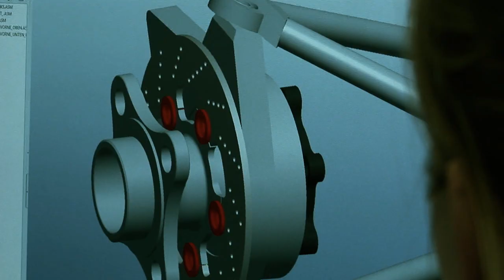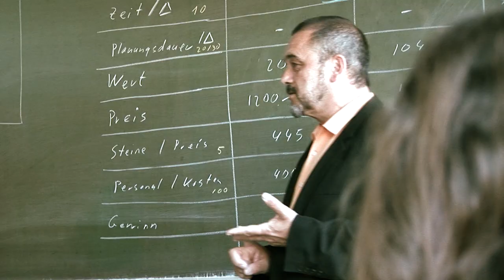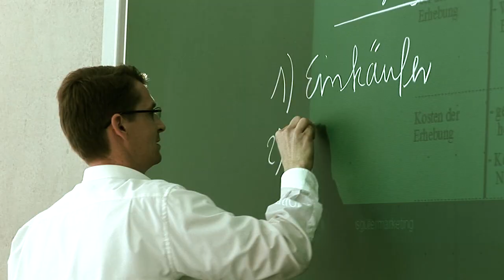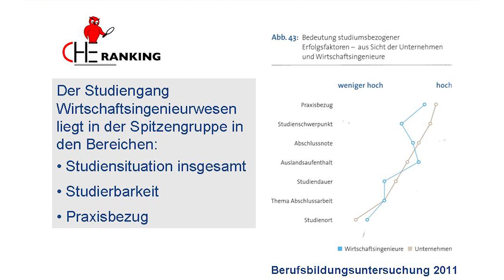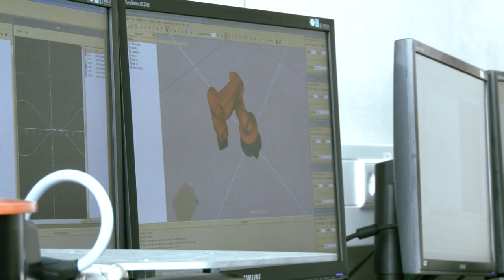Infofilm Wirtschaftsingenieurwesen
Infofilm des Studienganges Wirtschaftsingenieurwesen an der Hochschule für Technik und Wirtschaft Aalen.